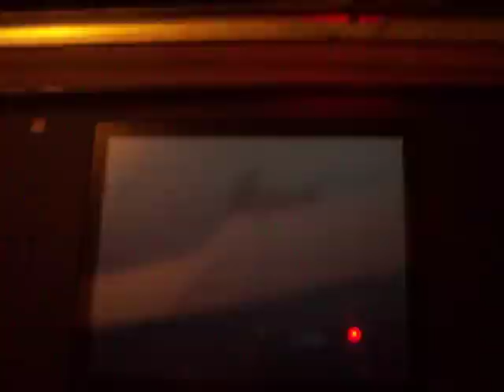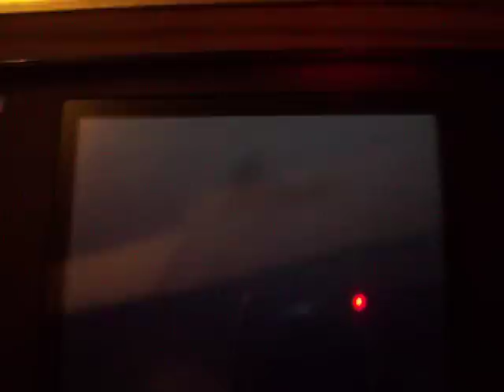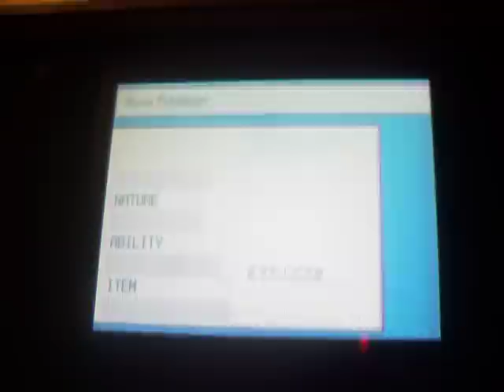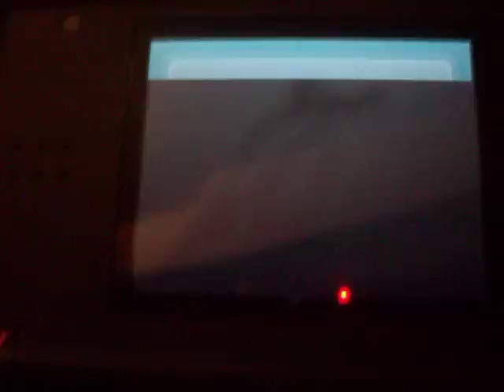Shiny Lugia Pokemon SoulSilver My DREAM SHINY! 100% Legit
YES! Shiny Lugia FINALLY APPEARED!

I started this hunt in August, but stopped because Black and White were coming out soon in Japan, so I just recently picked up the game to reset again.

Just FOUR days after shiny Landorus AND Virizion appeared, this shiny Lugia embraced my screen!

This is not only my favorite Pokemon, but is by far my favorite shiny! It's really a dream come true!

I used the Masterball because I wasn't prepared, but I will come prepared on the next target.